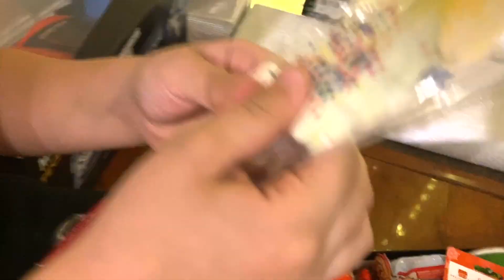USA - Merry Christmas - Չէ, մենք հայ ենք, տեսականի պիտի լինի - Lusine Margarya Vlog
USA - Merry Christmas  -  Չէ, մենք հայ ենք,  տեսականի պիտի լինի